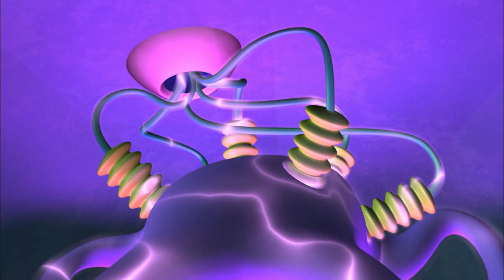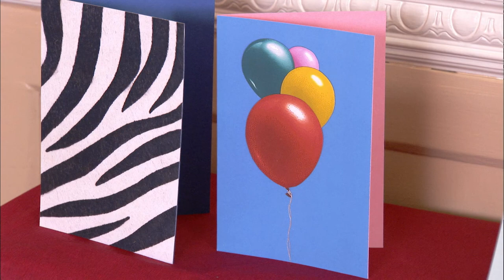A Game of Two Halves | Numberjacks | Full Episode | Season 1, Episode 18 | ZeeKay British Cartoons